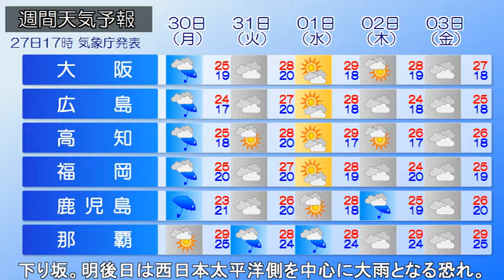2022/05/28 全国の天気予報 朝 沖縄は非常に激しい雨の恐れ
梅雨前線が南西諸島～日本の東にかけてのびています。一方、三陸沖と日本海北部には低気圧があってそれぞれ北東へ進んでいます。現在、沖縄や北海道南西部や東部を中心に雨が降り、雨脚の強まっている所があります。きょう、北海道では大気の状態が不安定で雨や雷雨となるでしょう。東北北部の日本海側でも雨が降り、雷を伴うこともありそうです。東北の太平洋側から九州にかけては晴れる所が多く、関東から西では暑くなる
でしょう。沖縄は局地的に非常に激しい雨が降り、大雨となる所がありそうです。明日は梅雨前線が北上し、九州では天気が下り坂。明後日は西日本太平洋側を中心に大雨となる恐れがあります。